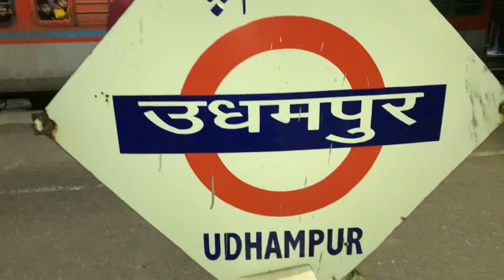Mata Vaishno Devi || Kathua To Katra Train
The journey from Kathua to Katra to visit the Mata Vaishno Devi Temple is a popular one and there are likely many YouTube videos documenting the trip. A typical YouTube description for a video about this journey might include information about the train route, the scenic views along the way, the temple itself, and the experience of visiting the temple as a devotee. The description may also include details about the history and significance of the temple, as well as practical tips for travelers, such as how to book train tickets and what to expect during the visit.